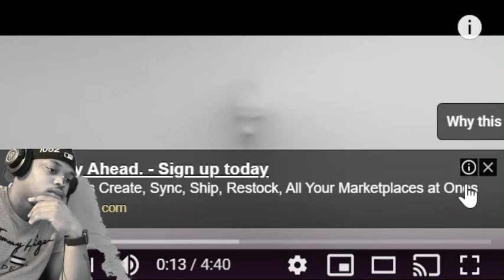Frank Casino X Riky Rick " Whole Thing " REACTION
R.I.P SonnySonny